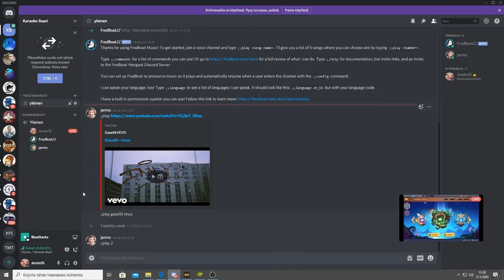320 Prophet Orb Opening